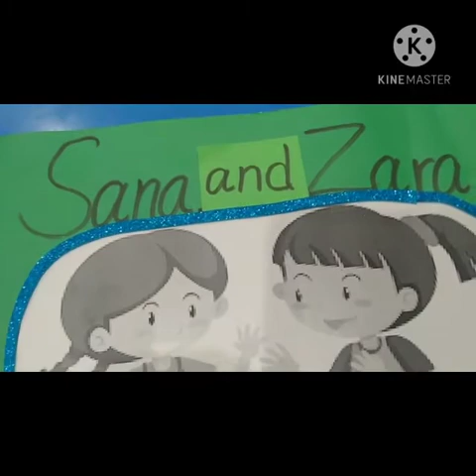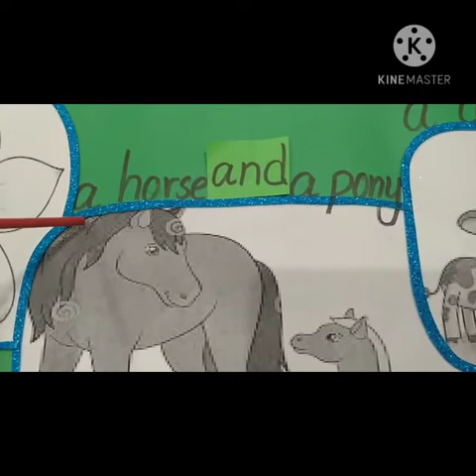Class Kg-II English Topic "Concept of Conjunction (And)"